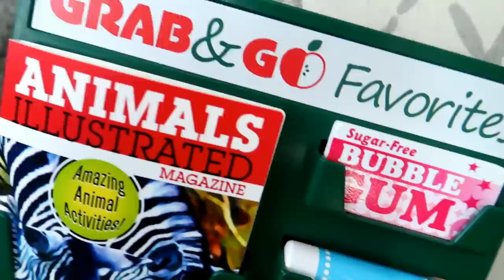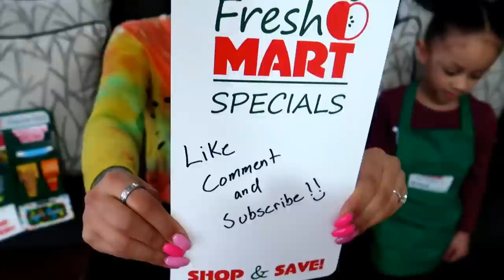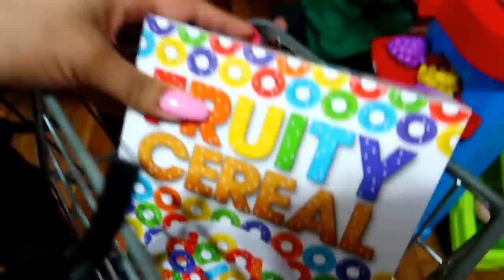Imani and Mommy PRETEND PLAY SHOPPING with Grocery Store Supermarket TOYS!!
Imani and Mommy PRETEND PLAY SHOPPING with Grocery Store Supermarket TOYS!! Today Imani goes pretend play shopping at the supermarket! Imani and mommy take turns shopping and working at cashier check out and helping with costumers!

More Videos Of Imani and family below!